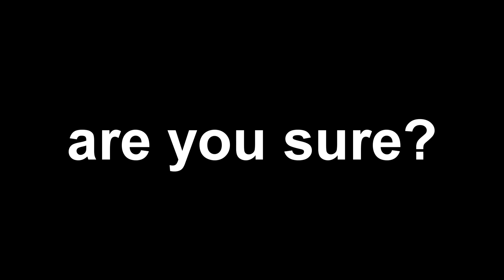Only drunk people can watch this video